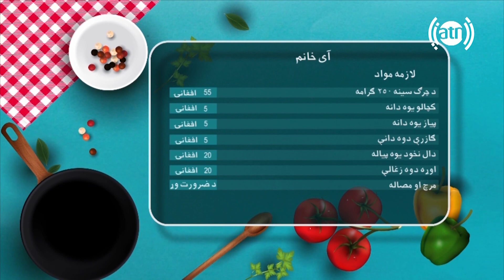طرز تهیه آی خانم